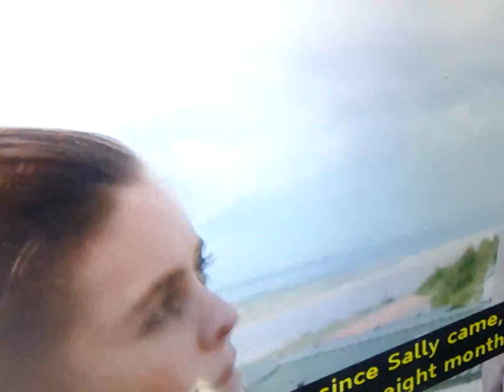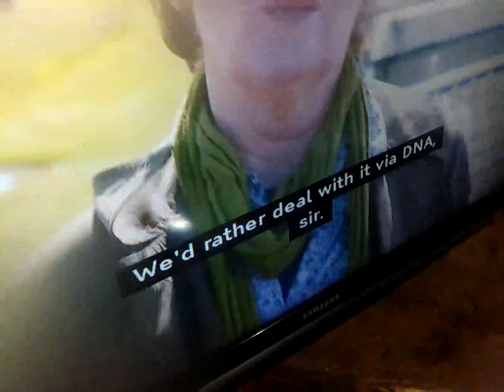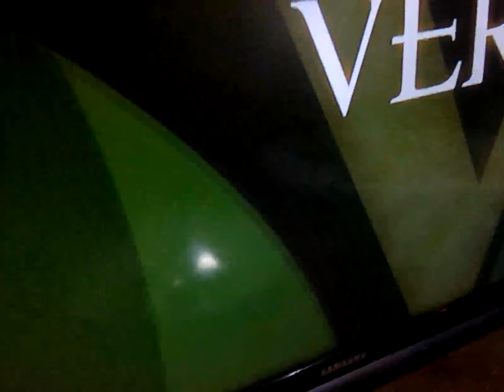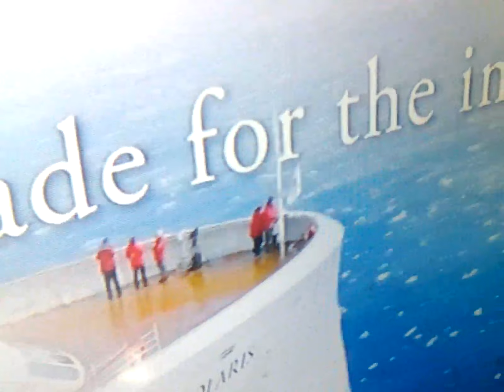22 March 2024